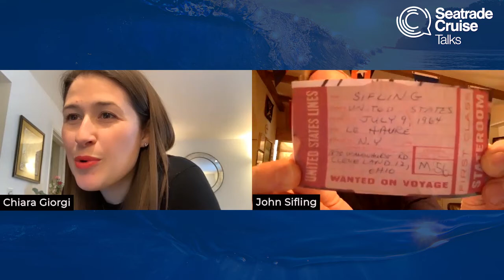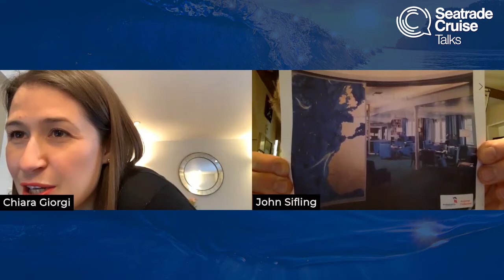Curated Conversation: Inside the Life of John Sifling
John Sifling is a confident and skilled Marine Industry professional and former career Coast Guard officer. Decisive leader, critical thinker and problem solver, he has since held the title of VP, Fleet Security for Princess Cruises, and founded Broad Reach Maritime, LLC. In this fireside chat Chiara Giorgi catches up with the Seatrade Cruise Global Safety & Sustainability Ambassador about his journey into safety and security, the world of Cruise, and what the future of Health and Safety looks like.